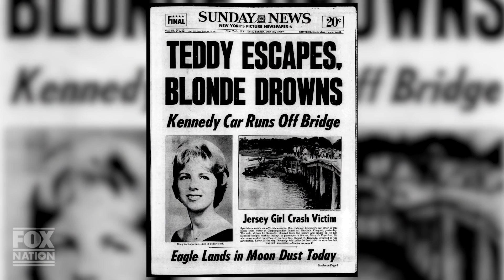Scandalous: Chappaquiddick • Watch Now on Fox Nation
Senator Ted Kennedy had his version. Hollywood had theirs. Now hear the rest of the story. What really happened that night in July 1969? Told through the eyes of the people who were there, and through a rare interview with the family of the victim, we tell a different side of the story.

Love this clip? Watch the full "Scandalous" documentary on Fox Nation

Fox Nation is an entertainment streaming service with unmatched access to original shows featuring your favorite FOX hosts and unapologetically patriotic content. Discover thousands of hours of exclusive programs on the app that America is Streaming.

Shop!